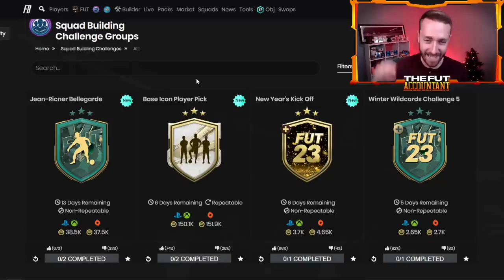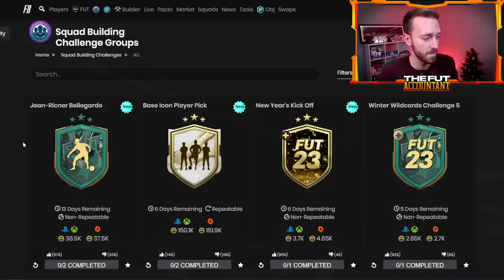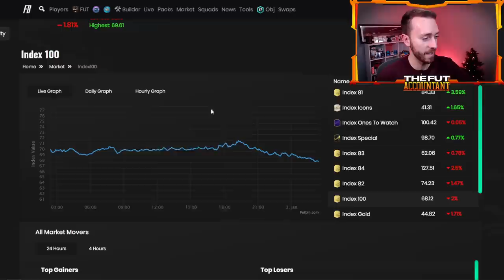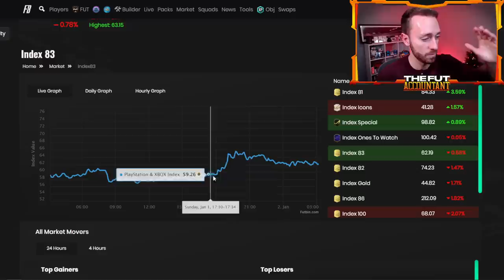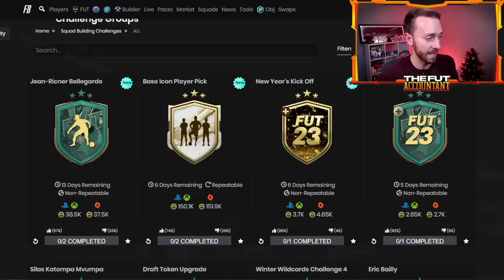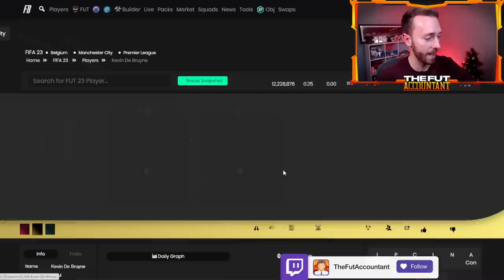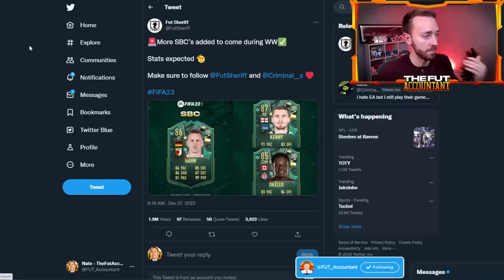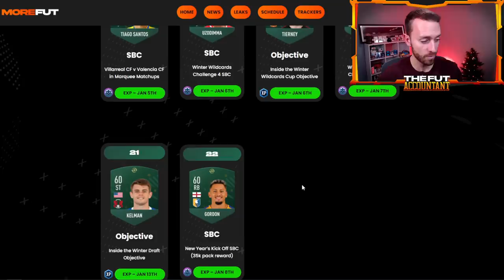Will EA Continue This TREND?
Will EA Continue the usual Monday trend of upgrade packs? Or will they be mixing it up since they released the Base Icon Player Pick yesterday on FIFA 23 ultimate team? We talk all that and what to expect on the market in today's video!